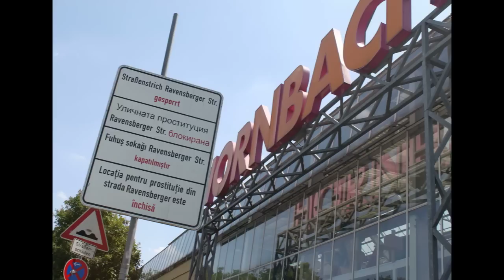Zeltexlebiment part IV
Im Rahmen der Aktion "Unbehaust - 100 Zelte Kunst" von Daniel Kasselmann, die am 1.-3.Juli ihren Höhepunkt in einer Ausstellung rund um den Stadtgarten fand, haben 100 Künstler jeweils ein Zelt gestalten. Lührs musste natürlich auch eines haben.

Johannes Lührs begreift die künstlerische Gestaltung dieses Zeltes als einen Prozess, den er der Öffentlichkeit in Form des "Zelt-Exlebiments" zugänglich gemacht hat. In mehreren Teilen wurde der Werdegang seines Zelts in gesehender Weise dokumentiert und Anfang Juli 2011 war das Resultat am Stadtgarten im Original zu sehen und wurde dort anschließend meistbietend versteigert. Der Erlös der Versteigerung kam einer Initiative zum BGE bzw. sozialen Vereinigungen zur Hilfe von Bedürftigen vor Ort wie BODO e.V. und der Dortmunder Tafel o.ä. zugute.

In dieser dann dort entstehenden "sozialen Plastik gegen gesellschaftliche Ausgrenzung für Freiheit, Gleichheit, Grundeinkommen", wie Kasselmann das Gesamtprojekt selbst benennt, geht es natürlich um mehr als 100 künstlerisch gestaltete Zelte: um Obdachlosigkeit aus jeglicher Perspektive.

"Obdachlosigkeit spielt auch für mein künstlerisches Dasein eine große Rolle.", so Lührs. Dafür muss man wissen, dass Lührs schon seit Beginn seiner Dortmunder Zeit (2004) immer auch der Suche nach Örtlichkeiten für die Ausübung seiner künstlerischen Tätigkeiten war (Anm. d. Verf: im WKKP, im sog. Hippie-Haus, und vor nicht allzu langer Zeit auch in der Iniative für ein Unabhängiges Zentrum in Dortmund)

ZELTEXLEBIMENT PART I  (1:44 min) Atelier des Künstlers [Es war ein langer Weg bis zum eigenen und bezahlbarem Raum für kreative Prozesse] ZELTEXLEBIMENT PART II (2:43 min) Atelier des Künstlers II; Kleiner Park Ecke Kielstr./ Nordstr. [keine Bank zum Ausruhen, Zuhause fühlen], Unbenutzes eingezäuntes Areal Ecke Heiligegartenstr./Münsterstr., Kunstwerk im öffentlichen Raum Ecke Heiligegartenstr./Münsterstr.; Polizeiwache Nord Münsterstraße; Kappellenwiese [Öffentlicher Raum, der Obdachlosen Heimat bietet und auf dem sich der Labsa e.V. angesiedelt hat]; Hotel Bender [dieses Haus hätte jahrelang Obdach für Kunst und Kultur bieten können], Brückstraße [regelmäßig werden hier friedliebende Menschen kriminalisiert, Treffpunkt für Jugendliche und Junggebliebene, die sich dort aber scheinbar nicht aufhalten sollen] ZELTEXLEBIMENT PART III (6:32 min) Blumenkreisel Hansastraße/Kampstraße [Eigentlich nicht zu betreten], U-Bahn [Wer darf Sie nutzen? Sozialticket?] U-Turm [Zentrum für Kunst und Kreativität, wer darf dort Räume nutzen?] Oase in Beton Kampstraße [Beton würde durch das Labor für sensoreiche Annehmlichkeiten zum Wohlfühlort] ZELTEXLEBIMENT PART IV (ca 6 min) Keine Oase mehr in Beton [denn sie war leider schon wieder weg]; Ehem. Straßenstrich Ravensburger Str. [Wo sind sie nun hin?]; Ehemaliges HipqiH-Haus, Silberstraße 36 [Wohlfühlhaus zugunsten eine Konsumtempels plattgemacht]; Stadtgarten [Ort für „unbehauste" Jungendszenen, die dort leider auch schon wieder vertrieben werden]